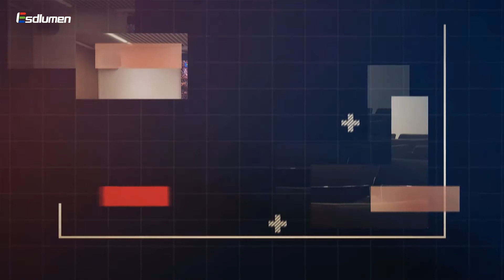BIM MIN - Indoor Fixed Curved Narrow Pixel Pitch LED Display